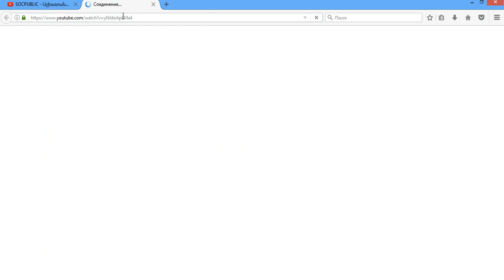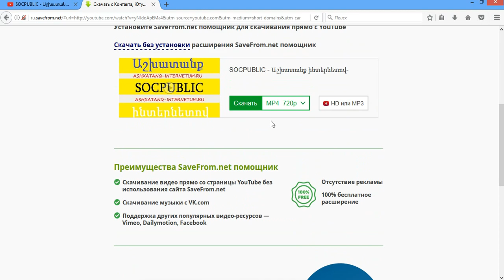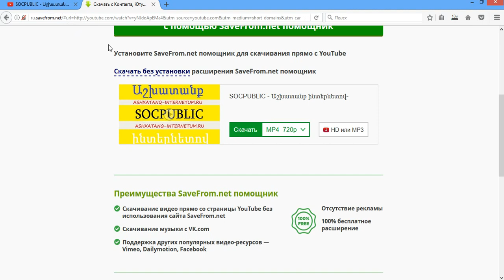Ինչպես ներբեռնել տեսանյութեր (վիդեո) Youtube-ից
Ինչպես Youtube-ից ներբեռնել վիդեո հեռախոսի մեջ
inchpes bernel video youtube-ic
Inchpes qashel video YouTube-ic
qashel video
qashel video youtube